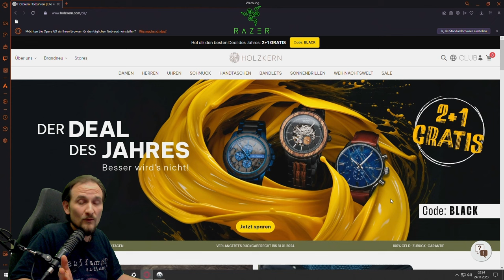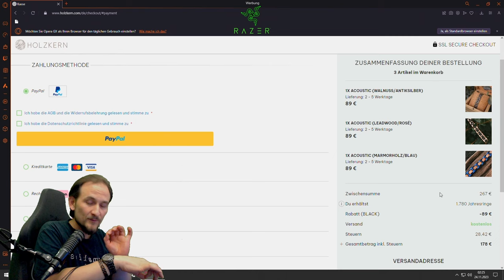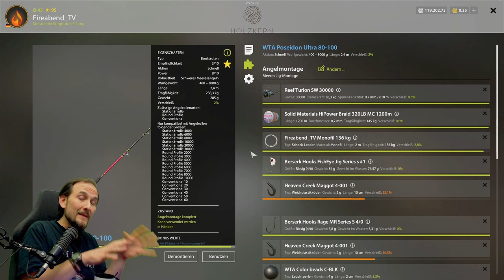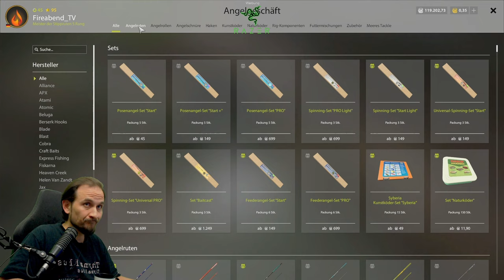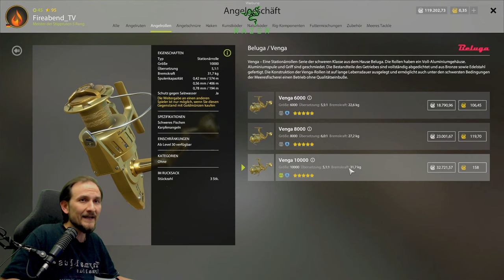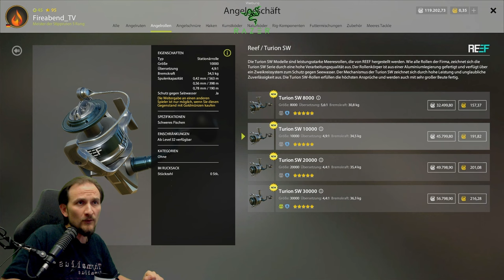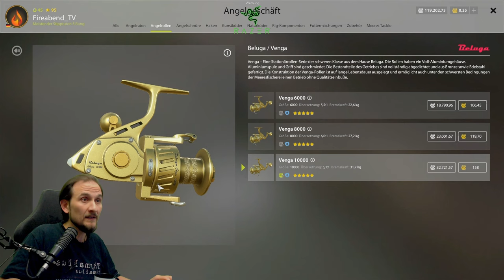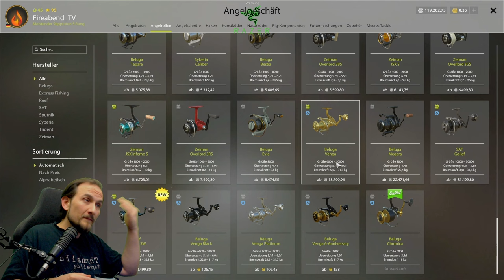Russian Fishing 4 - Turion, Goliaf, Venga End-Game-Rollen!